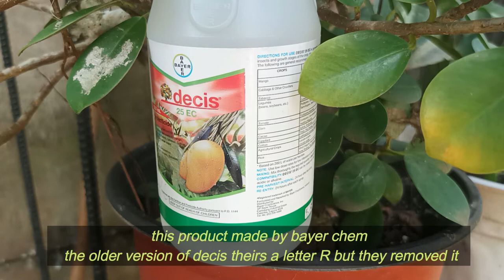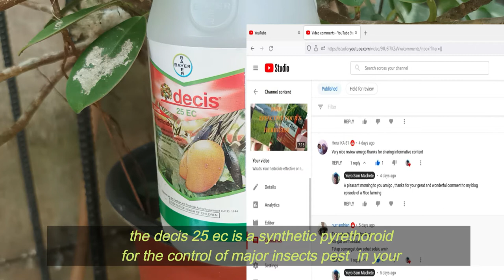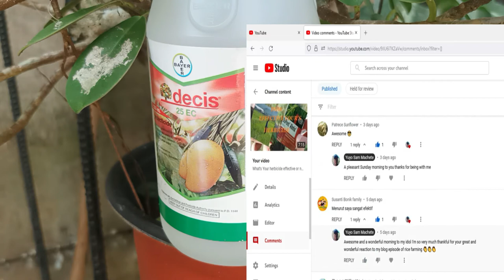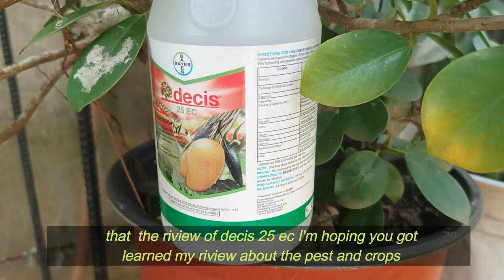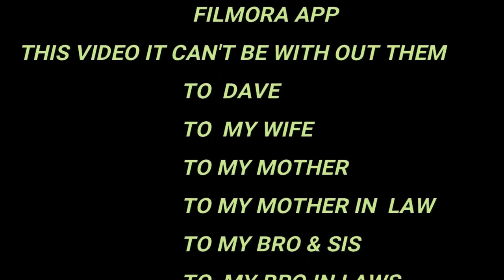Farming With Sam On A Review Of Decis 25 EC Synthetic Pyrethriod, 03 / Feb /2022,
This  video produce and film  by Yuyo Sam
farmingwithsam, decis, syntheticpyrethriod, yuyosammachete, This is all about the pest control namely decis 25 ec and all the crops are listed her are safe to used this pest control , and the are listed here the decis can eliminate this pest that are showed in this table charts, I'm hoping that this blog of pest control can guide or can give a knowledge ,and to choose the pest control that are available in your country of origin thanks for watching